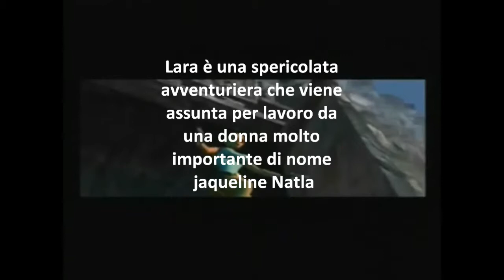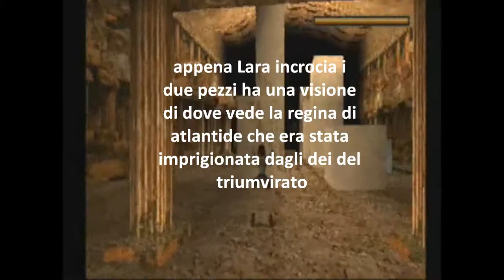Trama TR1/TRA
mannaggia a me e alla mia fretta di scrivere velocemente, se trovate errori potete correggere da soli XD